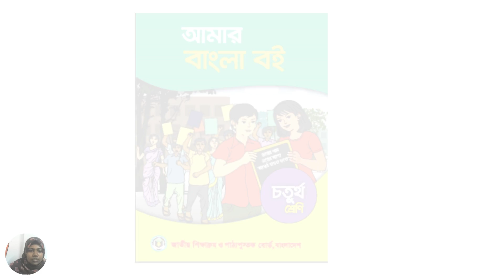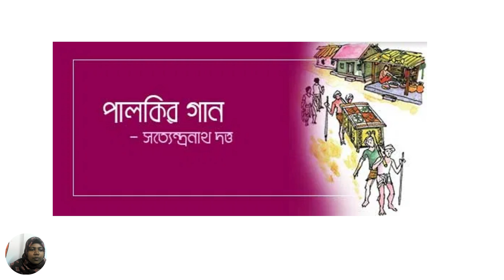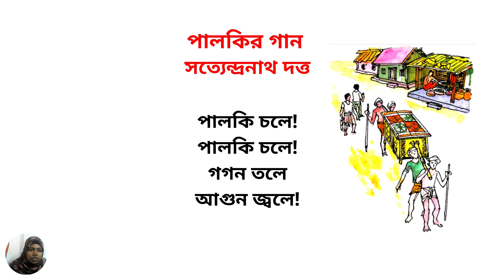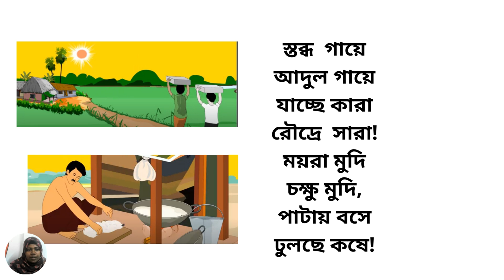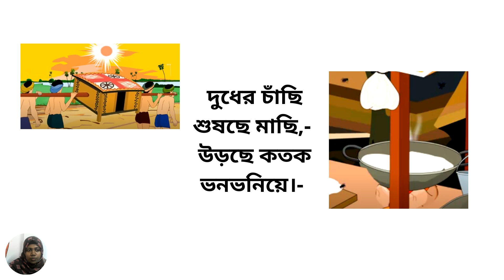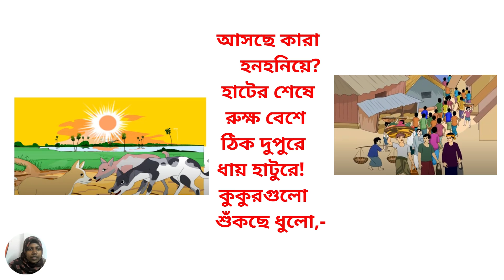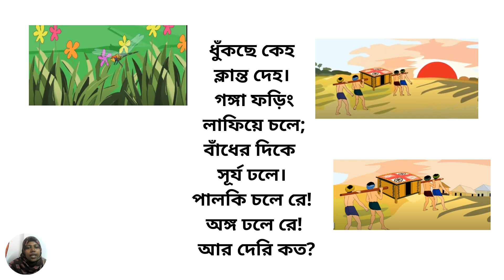৪র্থ শ্রেণী আমার বাংলা বই পাঠ-২ লেকচার-১ | পালকির গান | Class 4 Bangla Lesson-2 Lecture-1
৪র্থ শ্রেণী আমার বাংলা বই পাঠ-২ লেকচার-১ পালকির গান, Class 4 Bangla Lesson-2 Lecture-1.